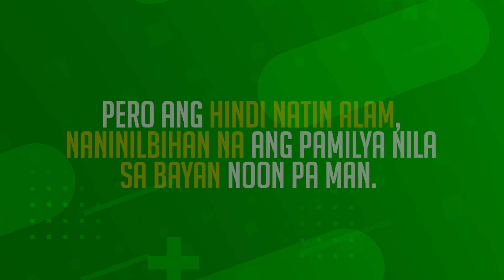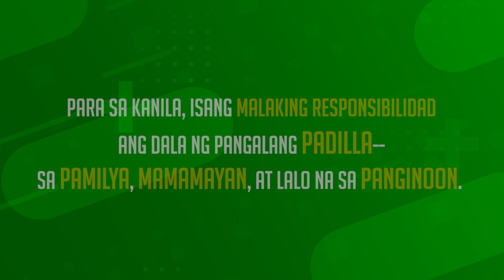KILALANIN PA NATIN ANG PAMILYA PADILLA!!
Kilala sa industriya ng showbusiness ang aming pamilya. Ngunit ang hindi alam ng karamihan, mayroon po sa aming angkan ang mga nasa larangan ng pulitika. Kilalanin sila sa video na ito!